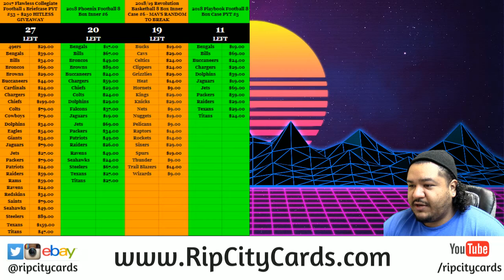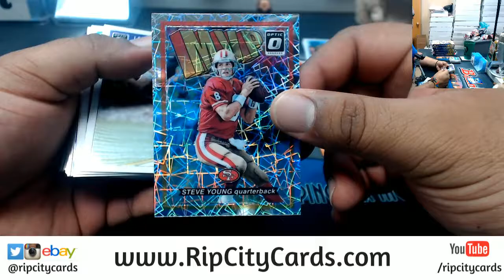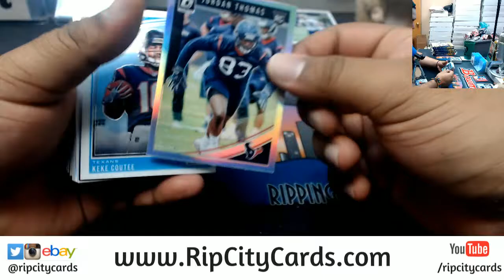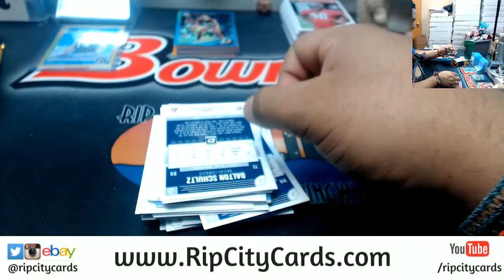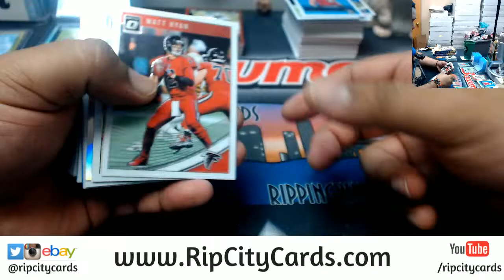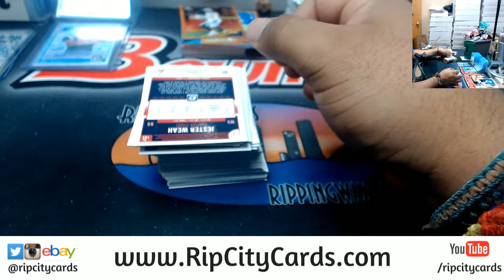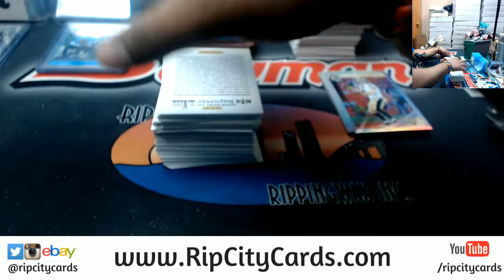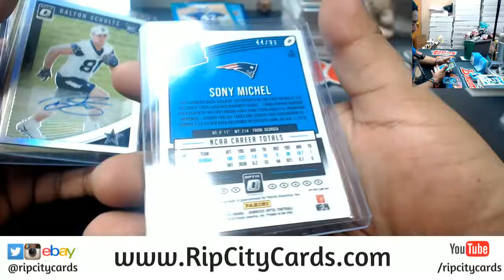2018 Donruss Optic Football 6 Box #1 EBAY